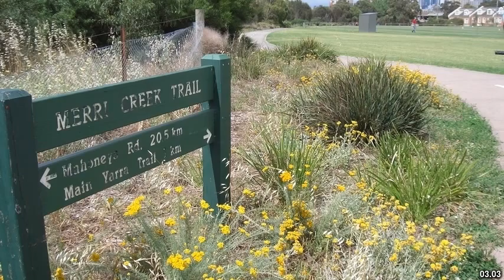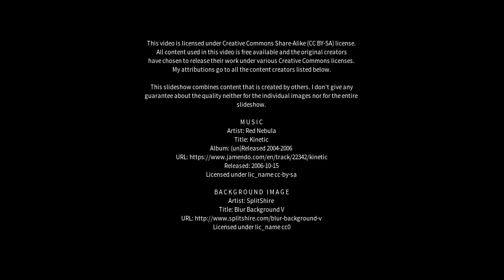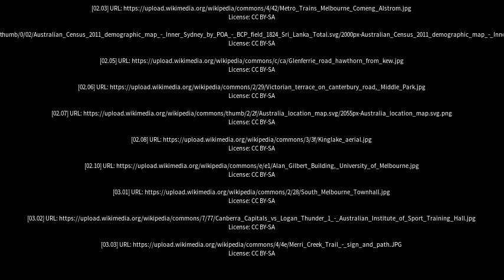Best places to visit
Best places to visit - Dandenong South (Australia) Best places to visit - Slideshows from all over the world - City trips, nature pictures, etc.